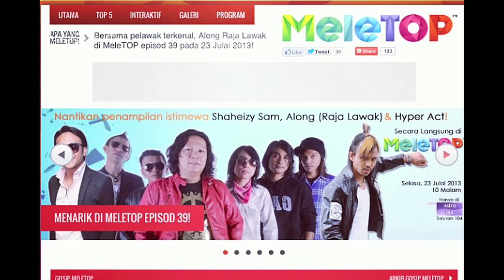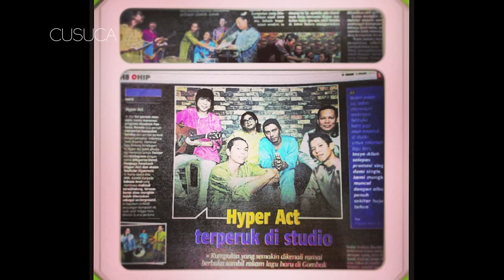HYPER ACT - HARAPAN with lyrics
CALLER RINGTONE
HARAPAN - HYPER ACT
MAXIS : 265286
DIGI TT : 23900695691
DIGI RBT : 0158452
CT ID(U-MOBILE) : 373638

CALLER RINGTONE
HARAPAN (LAST CHORUS) - HYPER ACT
MAXIS : 265287
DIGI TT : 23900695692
DIGI RBT : 0158454
CT ID(U-MOBILE) : 373640